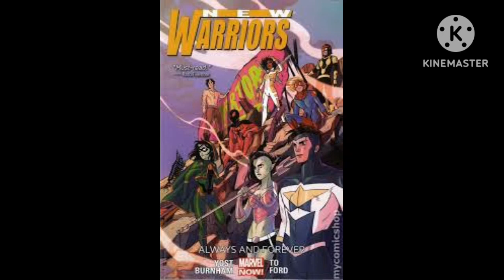conheça a origem novos guerreiros